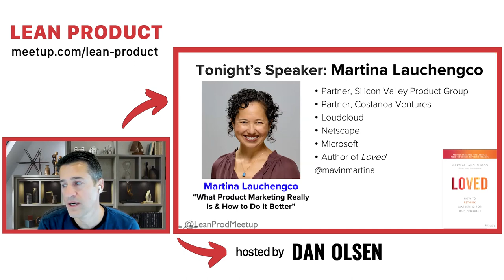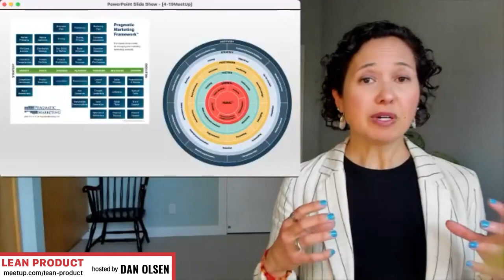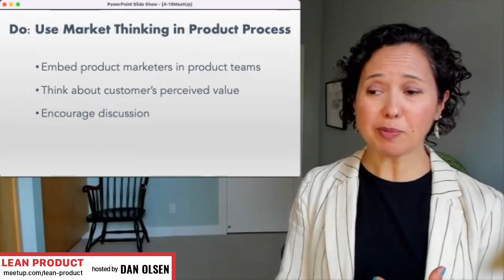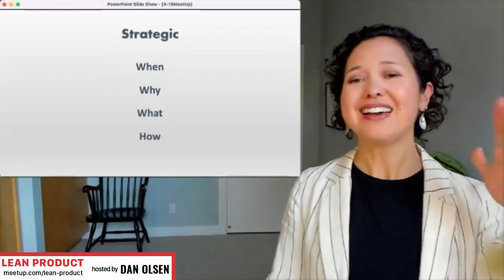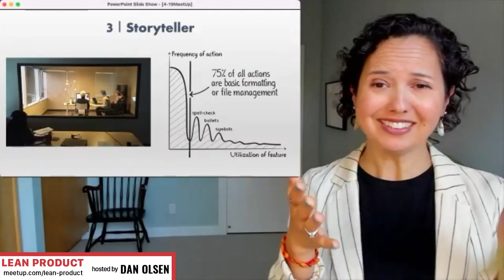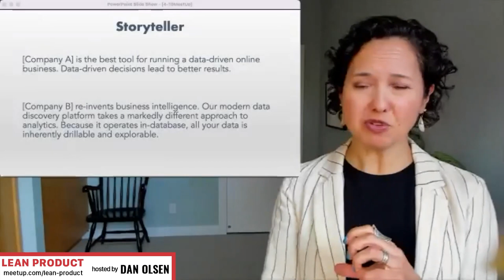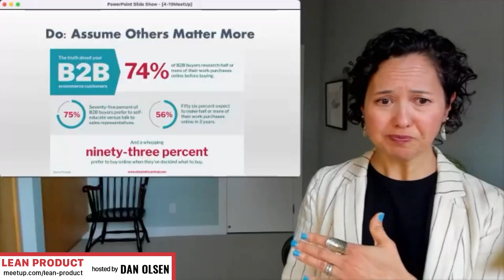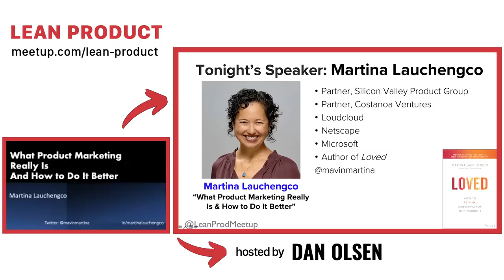SVPG Partner Martina Lauchengco: Product Marketing Advice from her Book LOVED at Lean Product Meetup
SVPG Partner and author of the book "Loved"  Martina Lauchengco gave a talk about Product Marketing at Lean Product Meetup on April 19, 2022.

About Martina Lauchengco
Martina Lauchengco is a product marketing partner at Silicon Valley Product Group and a partner at Costanoa Ventures, a boutique early-stage venture capital firm. Martina worked at Microsoft and Netscape before advising startups and Fortune 500 companies.

She is the author of Loved, published by Wiley. A lecturer in the engineering graduate program at UC Berkeley, her work has been featured in Tech Crunch and VentureBeat. She received her B.A. and M.A. from Stanford University. An avid cyclist, runner, and snowboarder, she lives in San Francisco with her husband and two children.

If you would like to see more videos like this check out the following talks from past months: